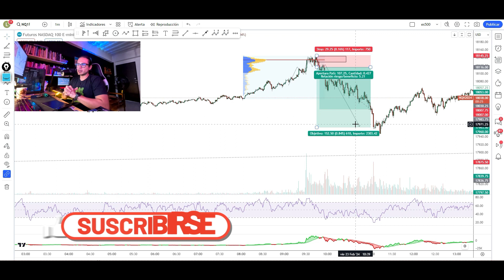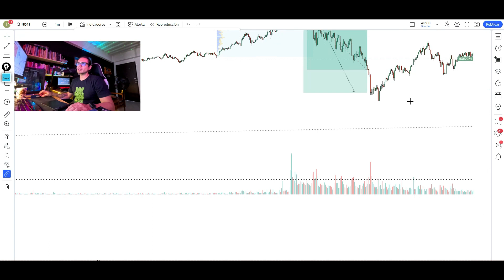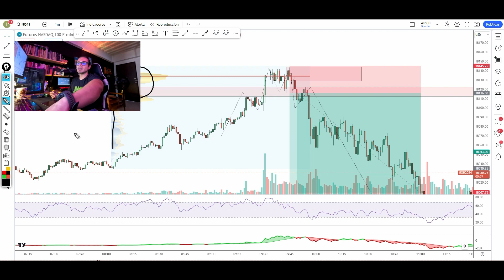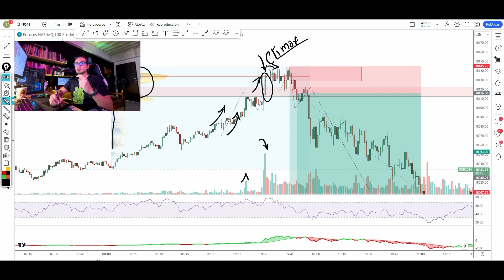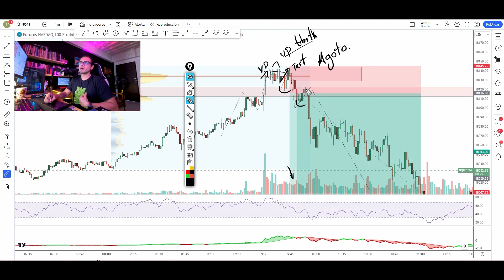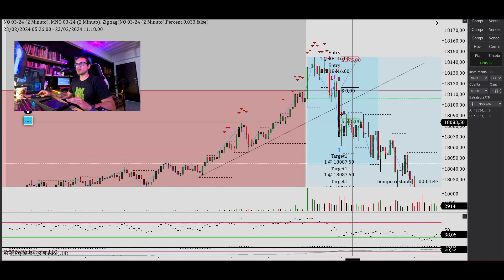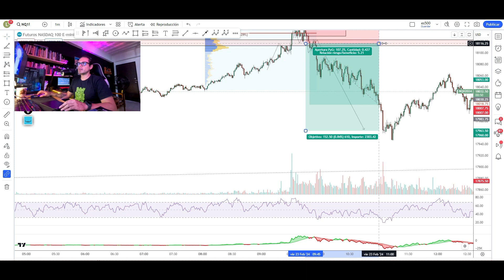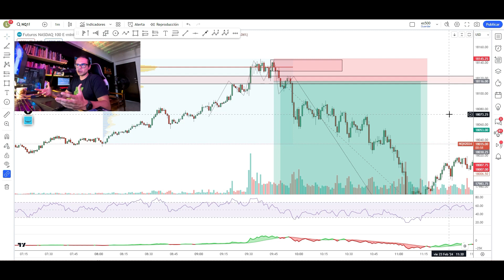RESUMEN 23 - 02 - 2024 MÉTODO WYCKOFF / VSA / SMC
broker XTB podrá recibir 50 usd extra para que agregue a su cuenta por parte de ellos, el monto mínimo de apertura de cuenta sería de 100 usd, antes de hacerlo deberán llenar el siguiente formulario para que los asesores de XTB previamente sepan a qué cuentas se les deposita el dinero. Espero que les sea de ayuda !!